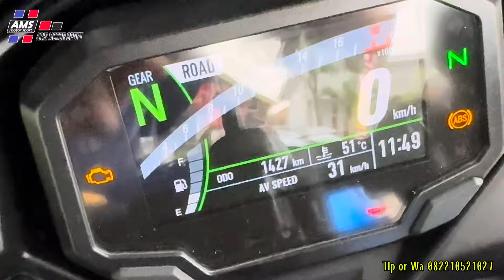IBU JUAL MOTOR KESAYANGANNYA KE AMS DI USAPIN TERUS ☺️